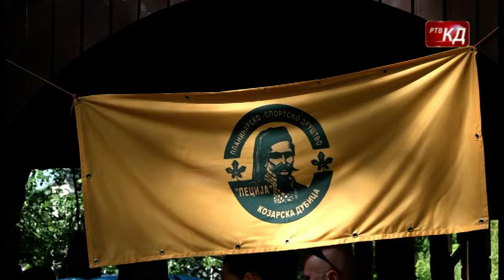Planinarska manifestacija “Pecijinim stazama” dobila pohvale učesnika